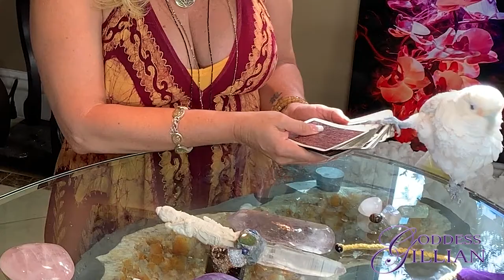Tarot Card of the Day 10 26 18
Check out my Daily Tarot Card Reading ~ Weekend Reading ~ BIG MONEY!